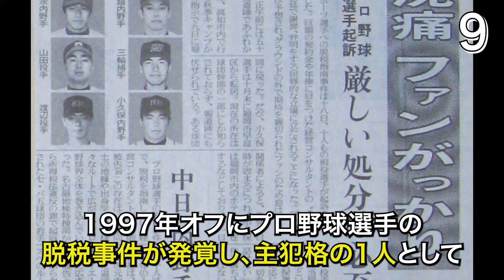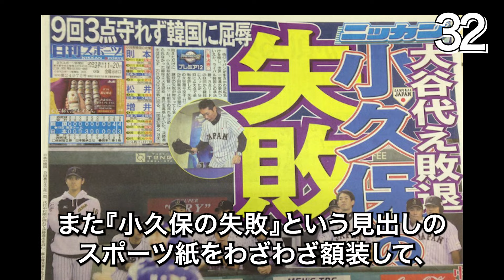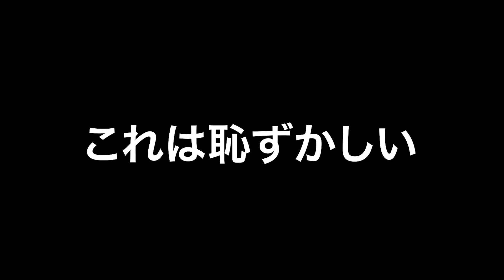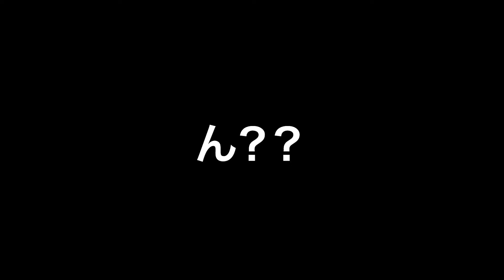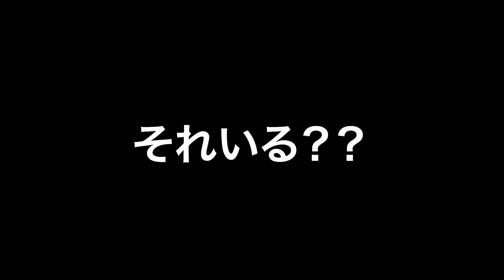【あなたはいくつ知ってる？】ソフトバンク・小久保裕紀監督の面白エピソード50連発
使用音声

連絡はこちらまでお願いします。